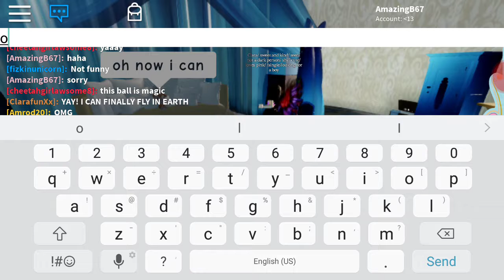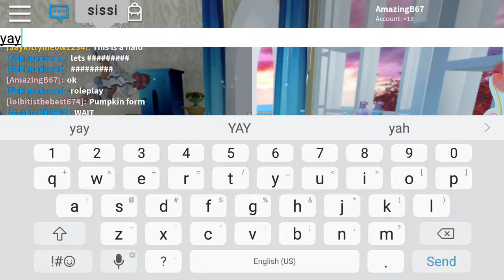Showing you a update in Royal High/ cringy roleplay